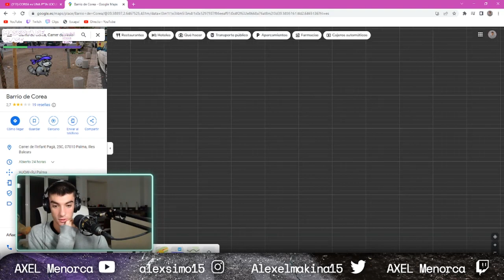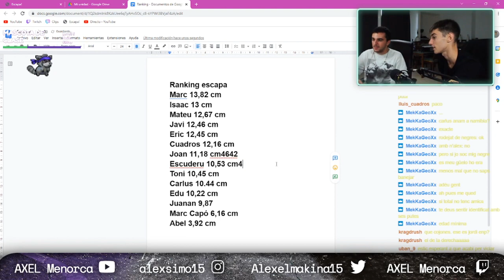AXEL - MEJORES MOMENTOS - Parte 7